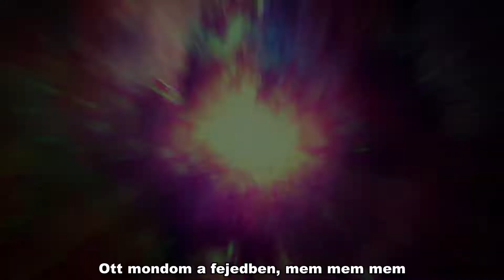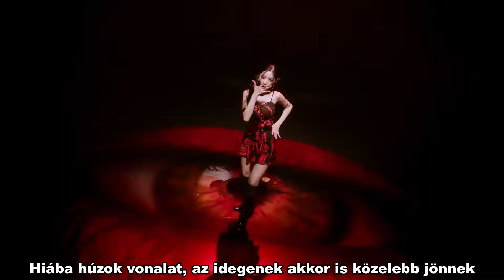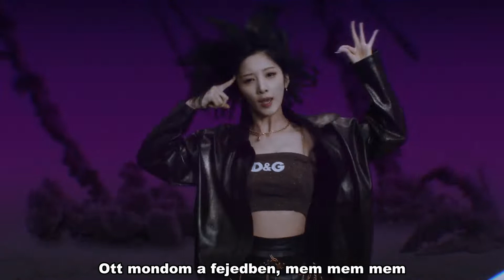PURPLE KISS - memeM (Hun sub - PengSang Team)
퍼플키스(PURPLE KISS) 'memeM (맴맴)' MV